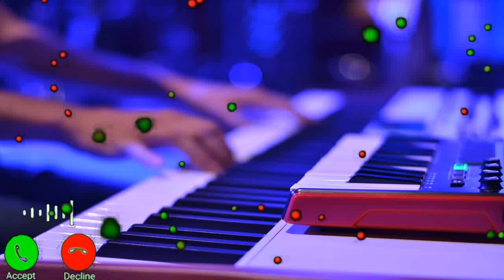vivo mobile vivo mobile sms ringtone notification ringtone new mobile ringtone sms 27